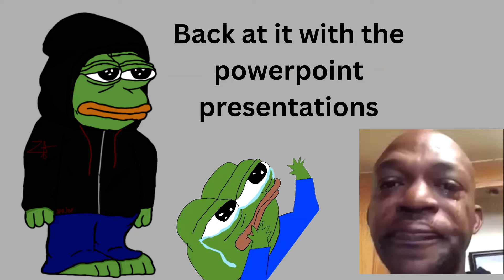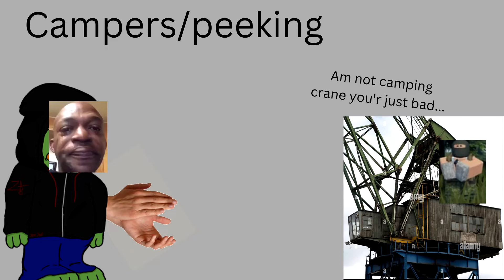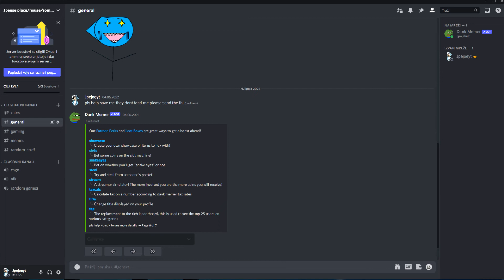Project delta Kinda crappy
Ello welcome to the newst video i know its been a long time but its is what it is.
It took me way to long to find a good idea but here we are.
I know that the gameplay footage
might as well be just a black screen but my pc is bacisly a potato.

0:00 intro Like and sub pls
1:12 spawns
2:19 Campers and peeking
3:27 Hackers
4:30 npcs
5:37 Outro Check out my discord